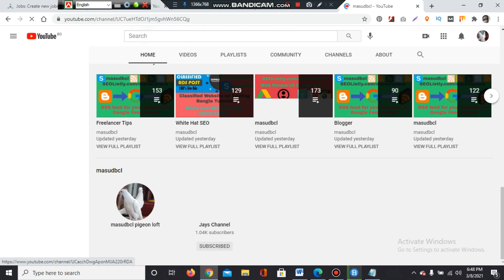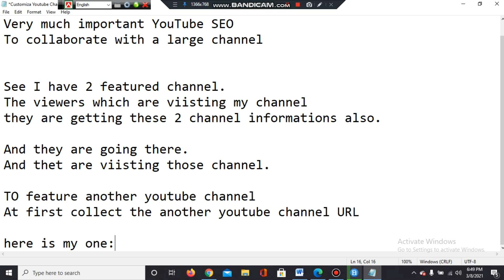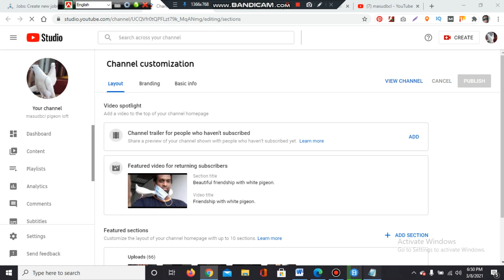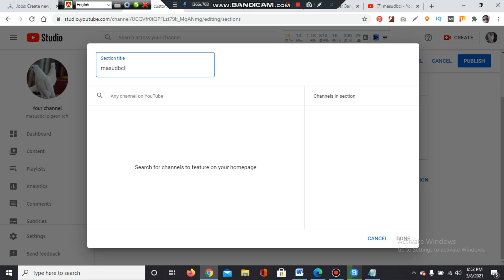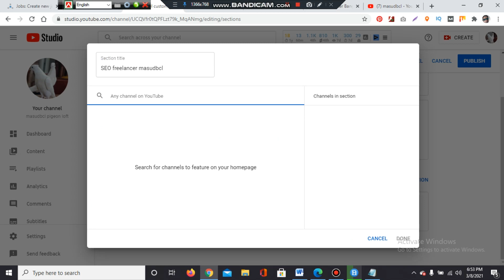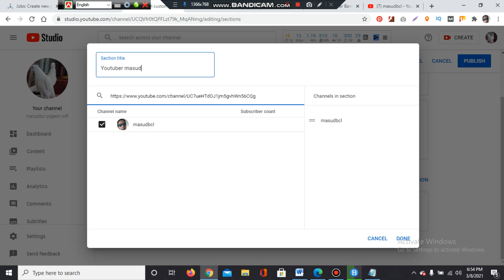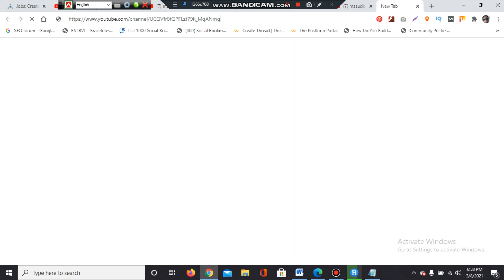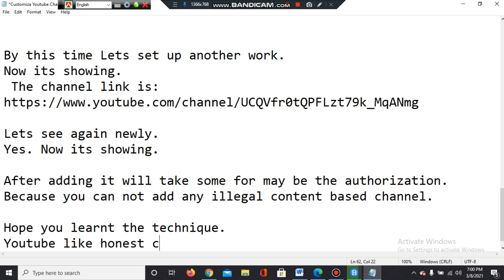Feature youtube channel with another channel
This video comes to you by @masudbcl
Feature your own
In this video you will learn:
How to feature youtube channel to another channel?
You will search or find out the large number of youtube channel and offer to feature your youtube channel with that large channel. Than that large channel will show your channel and there the visitors will drive to your channel. You must search and make collaboration with related and relevant channel.

This video is notepad instruction and next & yes method based tutorial.
You will just follow the instructions or mouse. I do not edit my videos.